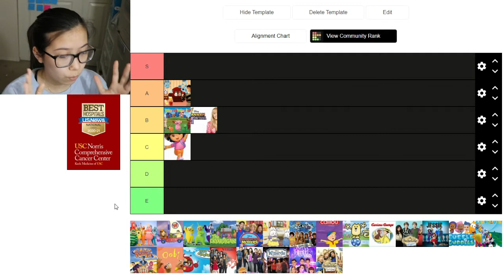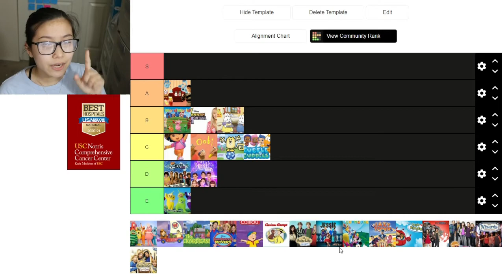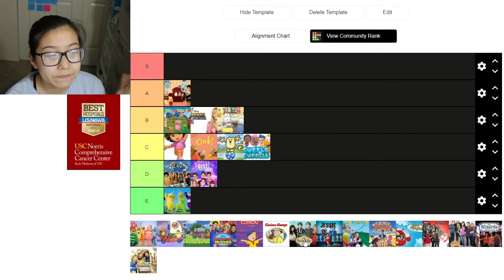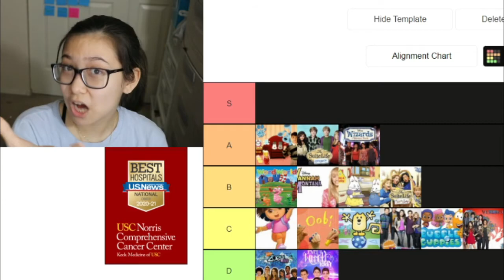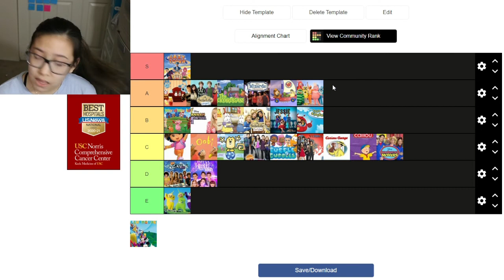Childhood Tv Show Tier List w/ a Gen Z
Doing a tier list of most of my favorite childhood tv shows I watched as a kid.